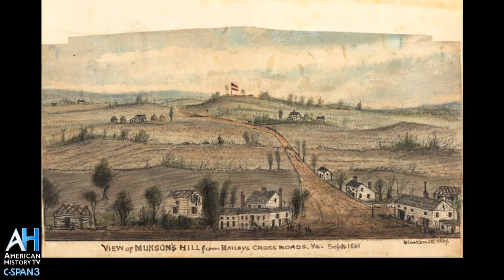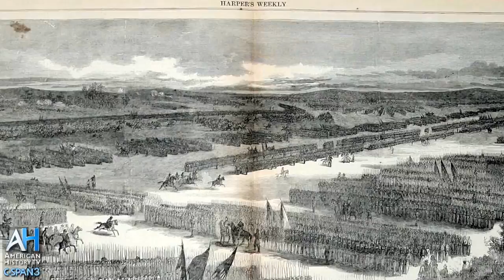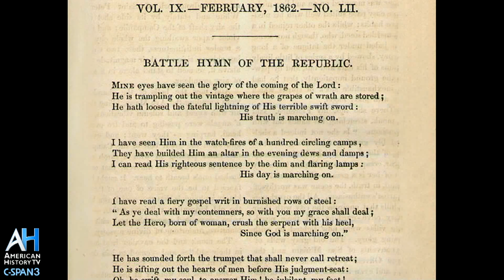Lincoln's 1861 Grand Review - Maj. Gen. Linnington & Col. Coffman - Ft. McNair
American History TV recorded a ceremony marking the 150th anniversary of a review of 70,000 Union forces organized by Gen. McClellan for President Lincoln and some 20,000 civilian spectators.  The ceremony was held at Fort McNair.  The original review took place at Bailey's Crossroads, Virginia.